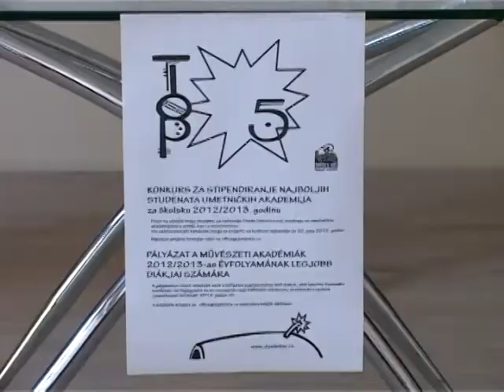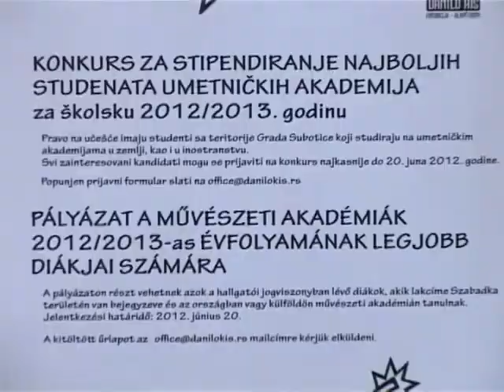Najboljih 5 dobilo stipendiju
Nagrađeni na konkursu za stipendiranje studenata osnovnih studija na umetničkim akademijama "Top 5" Fondacije Danilo Kiš, potpisali su ugovor o godišnjem stipendiranju. Petoro subotičana koji studiraju na umetničkim akademijama će u narednih 10 meseci od Fondacije dobijati mesečno 9.200 dinara. Cilj konkursa bio je pružanje podrške umetničkom profesionalizmu u našem gradu.

Od dvadeset i troje prijavljenih na konkurs "Top 5" odabrano je 5 najboljih studenata sa teritorije grada Subotice koji pohađaju neku od umetničkih akademija. Oni će narednih 10 meseci dobijati mesečnu stipendiju u iznosu od  9.200,00 dinara. Među 5 najboljih su i Neda Marijanović, studentkinja treće godine dvopredmetne nastave muzike u Novom Sadu i Darko Subotin koji studira animaciju i vizuelne umetnosti, takođe na Akademiji umetnosti u Novom Sadu.

Konkurs "Top 5" Fondacija "Danilo Kiš" raspisala je u junu ove godine sa ciljem da doprinese obogaćivanju i osvežavanju ljudi koji rade u oblasti kulture, kao i podizanju kvaliteta kulturnih i umetničkih progarama našeg grada. Od dvadesetroje prijavljenih na konkurs, rangiranje je obavljeno na osnovu prosečne ocene kandidata tokom dosadašnjih studija i dosadašnjeg umetničkog rada.

Jedini uslov koji stipendisti moraju da ispune je da nakon isteka stipendiranja subotičkoj javnosti prikažu jedan svoj projekat ili umetnički program.